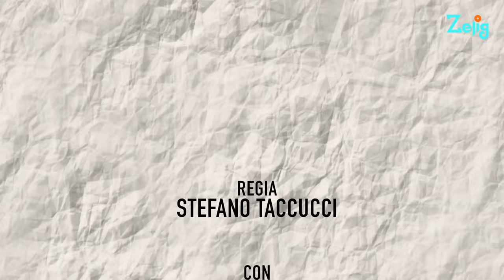Bastardi senza gloria - Zelig Edition - Quinta puntata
Zelig è una grande macchina, dietro ci lavorano un centinaio di persone: tra questi anche gli autori.

Giancarlo Bozzo, Giovanna Donini, Alessio Tagliento, Teo Guadalupi e Carlo Turati sono le fondamenta dello Zelig. Ospiti d'eccezione: Gino e Michele. Durante la messa in onda, lo scorso autunno,  gli abbiamo intervistati.

In questa quinta puntata del nuovo format Bastardi senza gloria abbiamo fatto una domanda fondamentale: cosa ti fa ridere?